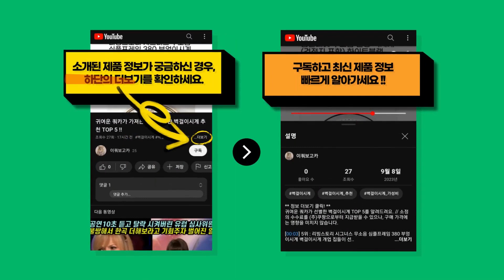귀여운 쿼카가 가져온 제일 많이 팔린 콜라겐 추천 TOP 7 !!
귀여운 쿼카가 엄선한 콜라겐 TOP 7를 알려드려요. // 소정의 수수료를 (주)쿠팡으로부터 지급받을 수 있으나, 구매 가격에는 영향을 미치지 않습니다.

[00:08] 7위 : 라이필 더마 콜라겐 72g 1개 90정 90정..

[00:23] 6위 : 뉴트리원 비비랩 저분자 콜라겐 비타민C 100g 2개..

[00:38] 5위 : 바이탈뷰티 슈퍼콜라겐 앰플 30일분 1개 750ml..

[00:53] 4위 : 바이탈뷰티 슈퍼콜라겐 앰플 30일분 750ml 1개..

[01:08] 3위 : 에버콜라겐 타임 비오틴 50p 150g 2개..

[01:23] 2위 : 에버콜라겐 타임 비오틴 50p 150g 2개..

[01:38] 1위 : 에버콜라겐 인앤업비오틴 핏 63g 84정 1개..